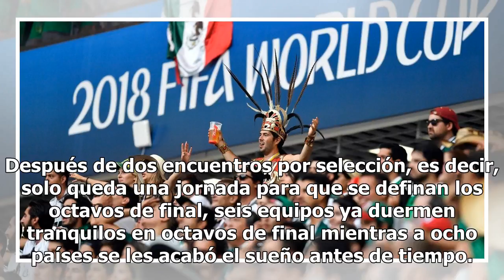Los clasificados y eliminados de Rusia 2018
Después de dos encuentros por selección, es decir, solo queda una jornada para que se definan los octavos de final, seis equipos ya duermen tranquilos en octavos de final mientras a ocho países se les acabó el sueño antes de tiempo. Los conjuntos eliminados, pase lo que pase en la última jornada, qu...